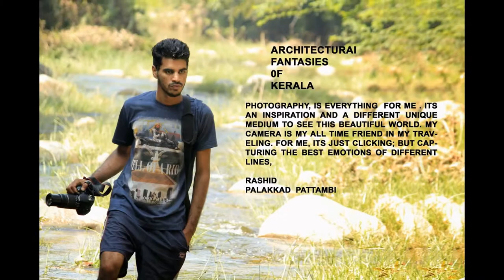Best Architecture Photography of Rashid Acharath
Wedding Photographer Rashid Acharath had completed professional Diploma in Photography course at Creative Hut Institute of Photography